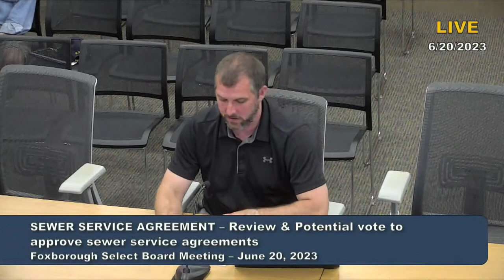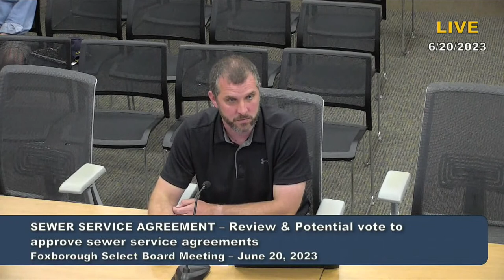Select Board Meeting 6/20/23